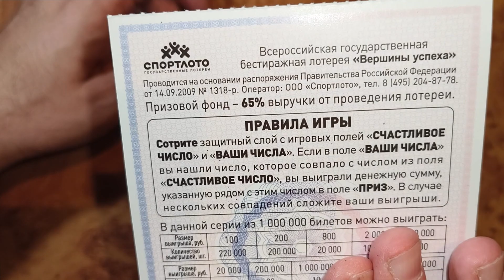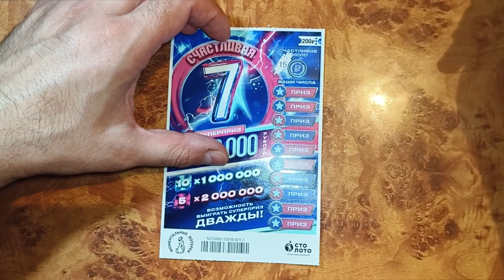СЕГОДНЯ МОЯ ИНТУИЦИЯ НА ВЫСОТЕ!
каквыигратьвлотерею СТОЛОТО УНЛ M.C.Л рабочийметодигрывлотерею числоваял отерея#моментальнаялотерея#лотомаксима#какстатьбогатым#